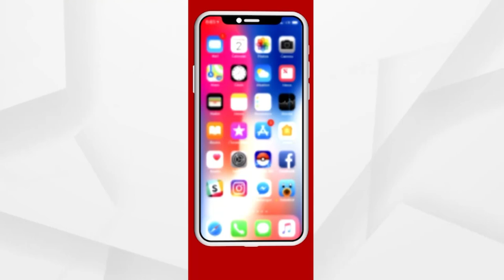PSA ଜେନେରେଟର ପ୍ଲାଣ୍ଟକୁ କେନ୍ଦ୍ରମନ୍ତ୍ରୀ ଧର୍ମେନ୍ଦ୍ର ପ୍ରଧାନ ଉଦଘାଟନ କରିଛନ୍ତି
ଦିଲ୍ଲୀର ମହାରାଜ ଅଗ୍ରସେନ ହସ୍ପିଟାଲରେ ଅକ୍ସିଜେନ ପ୍ଲାଣ୍ଟ ଓ ଅକ୍ସିଜେନ କମ୍ପ୍ରେସର ଉଦଘାଟନ । PSA ଜେନେରେଟର ପ୍ଲାଣ୍ଟକୁ କେନ୍ଦ୍ରମନ୍ତ୍ରୀ ଧର୍ମେନ୍ଦ୍ର ପ୍ରଧାନ ଉଦଘାଟନ କରିଛନ୍ତି ।